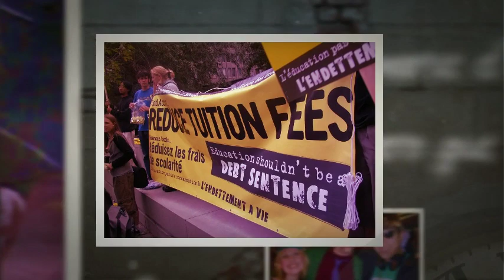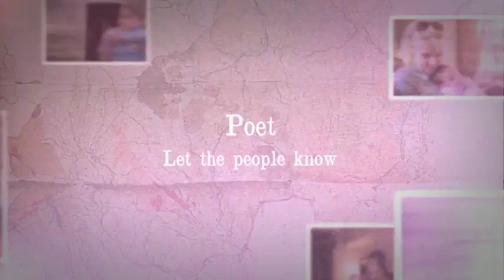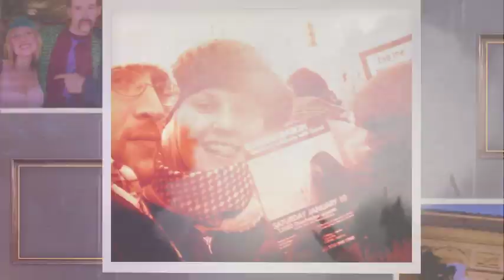Alex Dodger Slideshow - by Shamini Selvaratnam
Shamini Selvaratnam put this together for Alex's memorial in Toronto on Wednesday October 19, 2011.